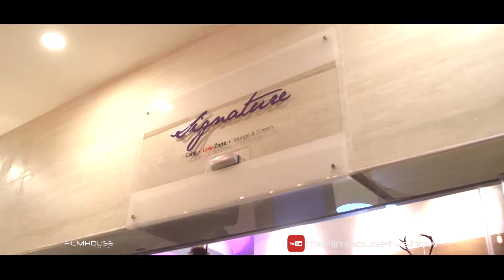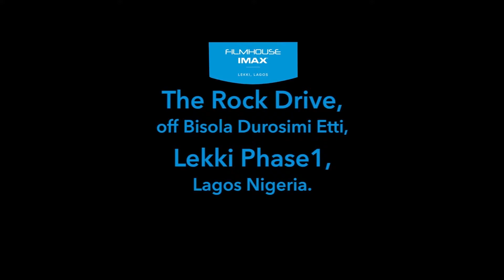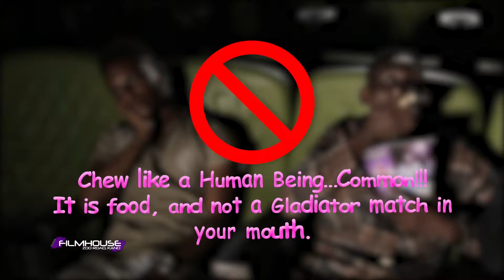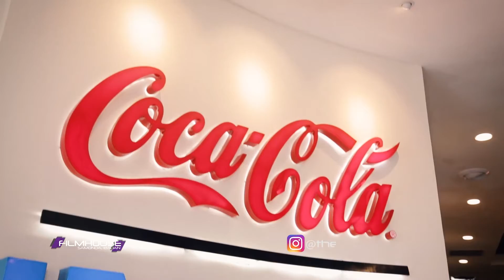THE FILMHOUSE SHOW EPISODE 98